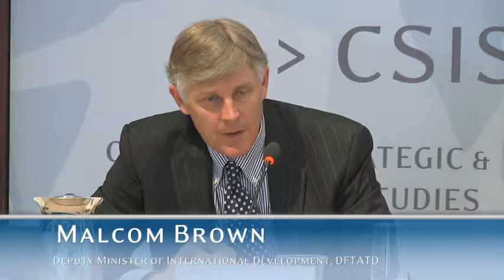Major Drivers for the Development Agenda, Panel 4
"The Role of the Private Sector in Development”

Keynote Speaker:

Elizabeth Littlefield
President and CEO, Overseas Private Sector Investment Corporation

Response by:

Malcom Brown
Deputy Minister of International Development, DFTATD

Moderated by:

Director, Project on Prosperity and Development, CSIS